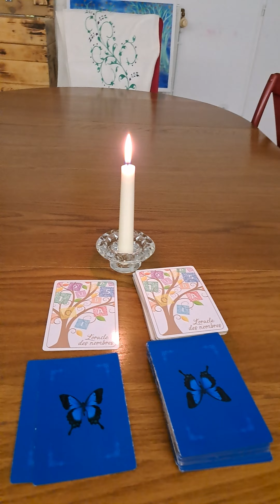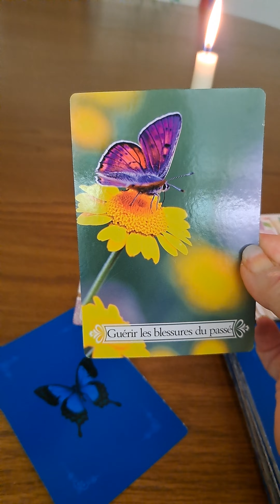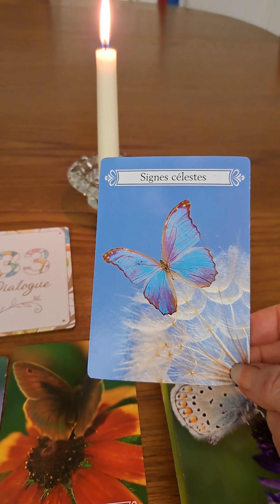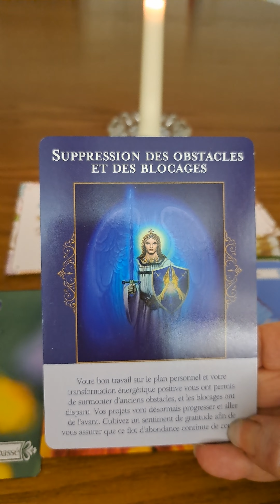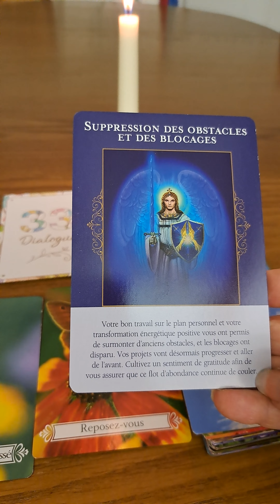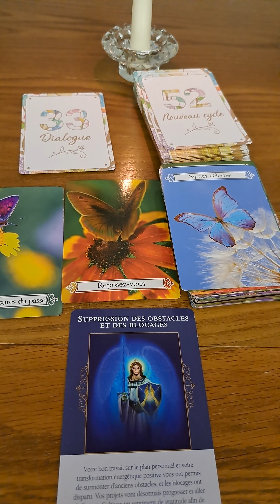Guérison du passé. 6 décembre 23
Les jeux employés aujourd'hui.
L'Oracle des Nombres d'Elodie Duverger
L'Oracle de la transformation de Doreen Virtue
Les Anges de l'Abondance Doreen et Grant Virtue